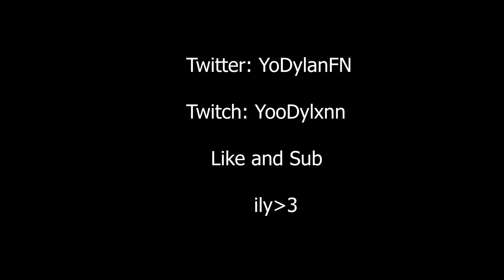Got It On Me 💨 (Fortnite Montage)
Got It On Me 💨(Fortnite Season 3)
Got It On Me 💨(Fortnite Highlights)
Got It On Me 💨